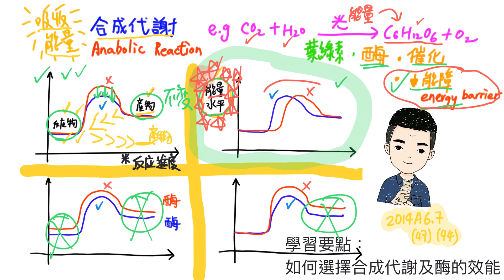DSE BIO2013A6,7 如何選擇合成代謝及酶的效能